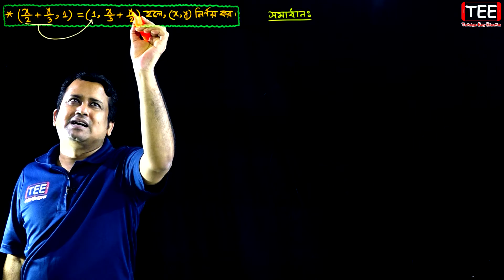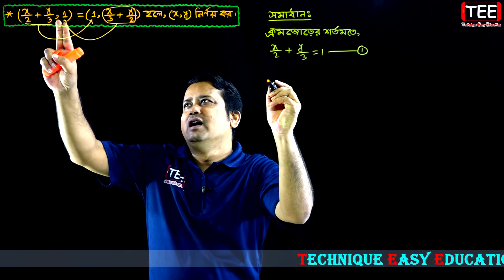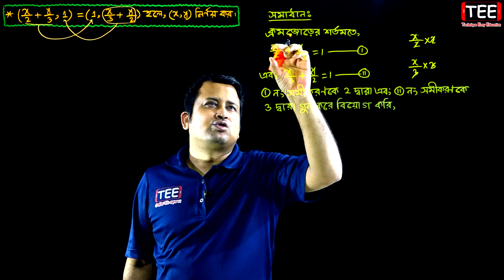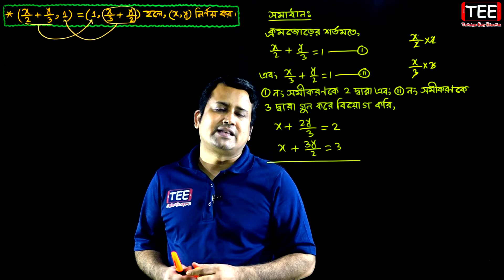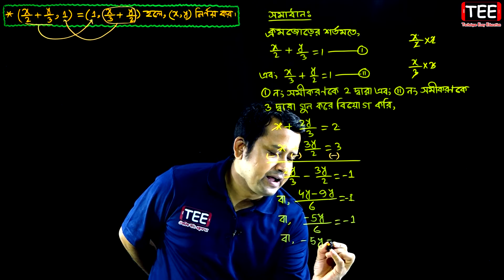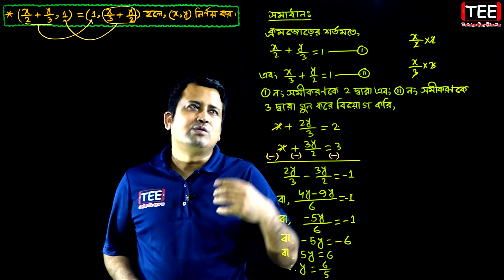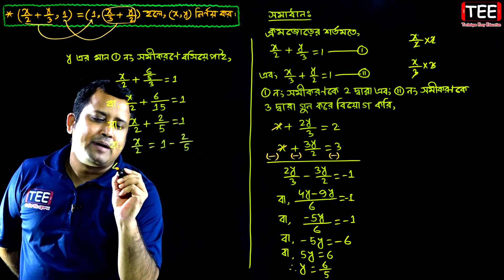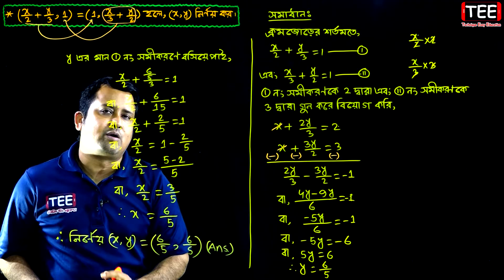SSC Math Chapter 2.1 (Part-26) || Nine Ten Math 2.1 || Class 9-10 Math || Set || সেট ও ফাংশন